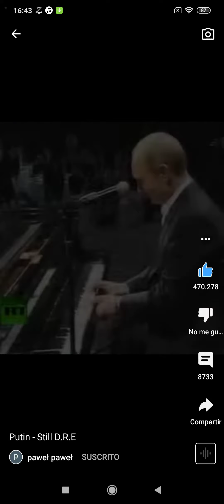14 de agosto de 2022